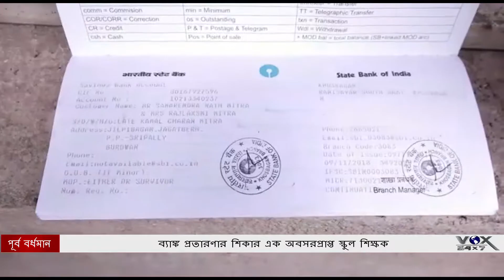ব্যাঙ্ক প্রতারণার শিকার এক অবসরপ্রাপ্ত স্কুল শিক্ষক